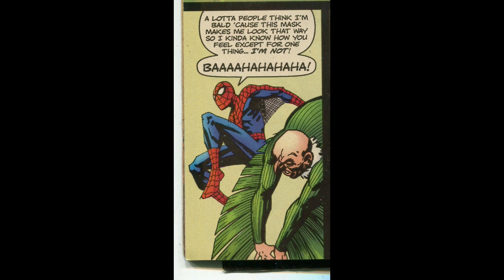Storytime with the Vulture (Vulture VS Spider-Man)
excerpt from  "spider-man tangled web; web shots"